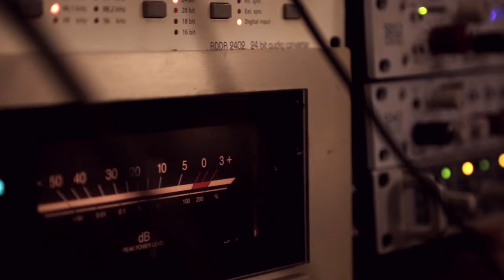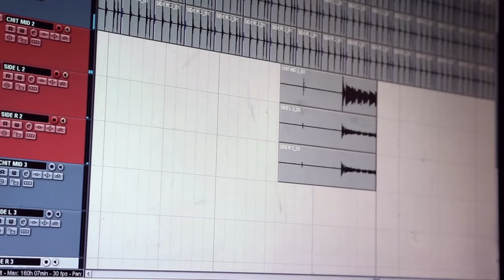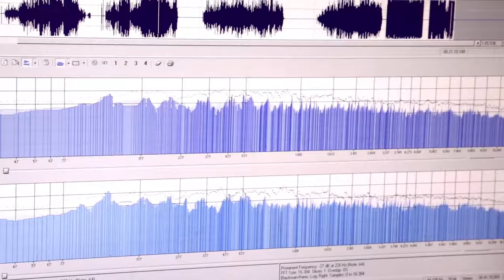Passaro Celeste - INSIDIE - una canzone originale di questo fantastico cantante italiano !!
Passaro Celeste é un cantante italiano. La canzone originale "INSIDIE" rappresenta una delle migliori canzoni autorali di questo fantastico artista cantante italiano !

testi e musiche: Passaro Celeste
riprese audio e mixaggio: Marco D'Agostinis studio
riprese video e montaggio: Matteo Amorino

realizzato a Lecce, maggio 2016

Quando la paura si presenta dentro di noi
Ci sono due strade :
raggirarla, aggrappandosi ad ogni sorta di illusione
oppure viverla, attraversando la selva oscura a viso aperto.
Nel primo caso ci ridimensiona, a lungo andare, fino all’ impotenza;
Nel secondo ci fortifica, aiutandoci a crescere e a trovare
La luce dentro.

Questa è in due parole la chiave di lettura di “Insidie”,
7° brano estratto dall’ album “Passaro Celeste”, che uscirà
tra pochi giorni e del quale ho il piacere di presentarvi il
 video realizzato da Matteo Amorino durante le registrazioni
audio nello studio di Marco D’Agostinis

INSIDIE

Quante insidie nella mente
Vorrei esser trasparente
Ho paura di volare
Ma son Passaro Celeste
Nel frastuono delle entità
Che disturbano la connessione
Cerco il canto dell’ anima
Cerco il cuore della trasformazione
Curame..
  A musica è uma santa medicina

Affrontando la paura
Affrontando la paura..
La paura.. affrontando..
Affrontando la paura
Madre Terra mi abbraccia
Affrontando la paura
Madre Terra !!!

Curame..